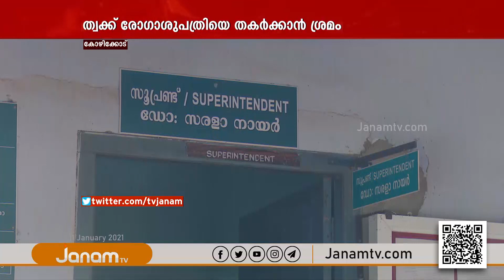കോഴിക്കോട് ചേവായൂരിലെ ത്വക്ക് രോഗാശുപത്രിയെ തകർക്കാൻ സർക്കാർ ശ്രമിക്കുന്നെന്നു പരാതി